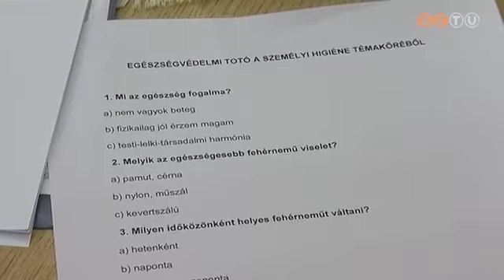Egészségmegőrzéssel kapcsolatos vetélkedő időseknek